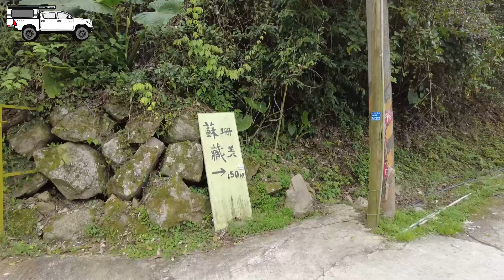《皮卡野居》口袋名單放了兩年多終於完成打卡｜蘇珊藏美露營區｜鈦坦輕量焚火台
蘇珊藏美露營區在我的口袋名單已經放好久了，當時還在搭帳階段，因路程比較遠，所以就一直沒有勇氣安排，現在換了車露，終於如願以償。
蘇珊藏美全區只有兩個草地營位，看上了這個營位旁有大樹佇立，又有一排竹籬笆，能遠眺山景，露營氣氛超棒的😍
營主還用心安排搗麻糬活動以及原住民服飾體驗，營區也有超大烤雞可以預訂。除了雨棚區稍嫌小了之外，其他地方我還真找不到缺點，這麼棒的營區真的值得推薦👍難怪網路評價這麼高！

這次和露友一起安排中西式的早餐，大家都好喜歡這樣的早餐約會，但我提議下次也這樣安排時，被拒絕🥲因為要早起準備，偶爾安排即可😂
露營時我最愛的環節就是煮食、焚火、大人們的宵夜時間，大家是不是也是如此啊！
看完影片我又迫不及待想衝去露營了🤪